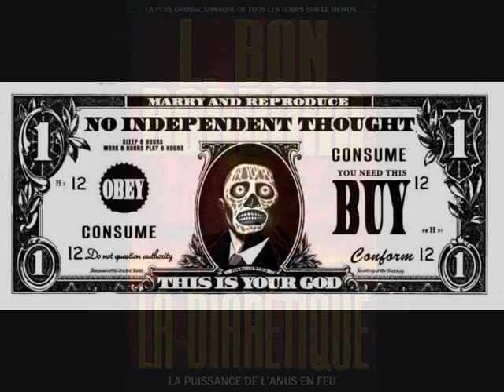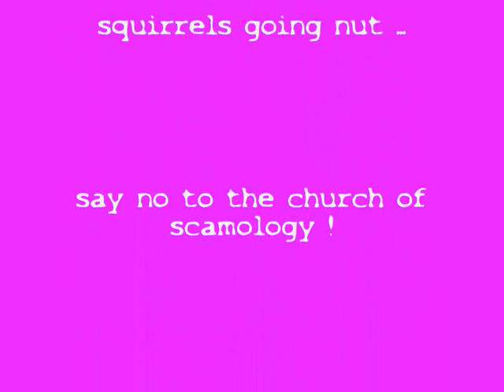ecureuils ( squirrels )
ecureuils selon les scilons tout ceux qui ne pratique pas le "tech " dans les normes

 squirrels those who do not use the trech the right way like lil' davey the fraud ,davey the slappy cob ,david the scotch addict , david the dictator